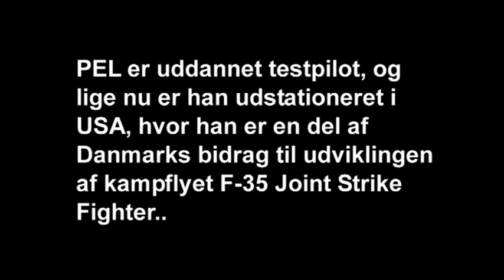Dansk testpilot i USA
Interview med den danske testpilot PEL, som sammen med en dansk F-16, er en del af Danmarks bidrag til udviklingen af Joint Strike Fighter.